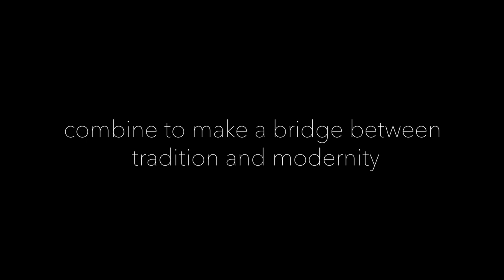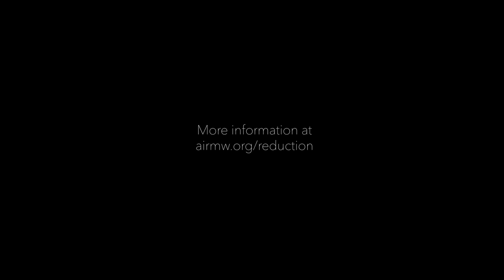Reduction 9 Trailer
Reduction 9
Saturday, December 16 -  7:00PM